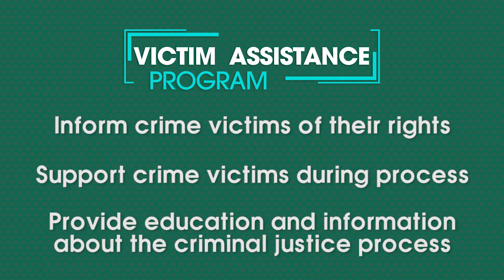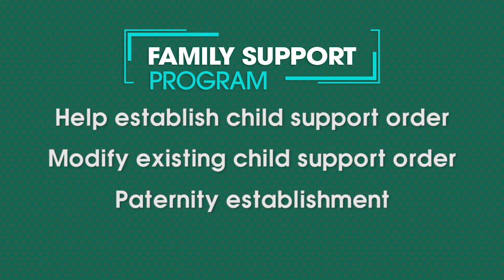A "Behind the Scenes" Look at the New District Attorney's Office